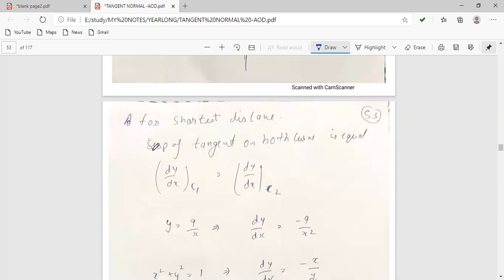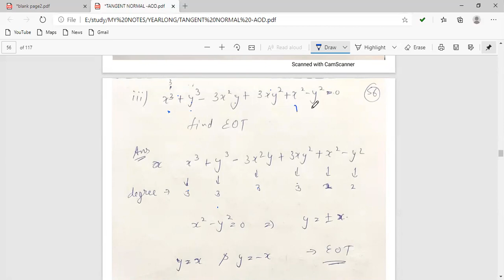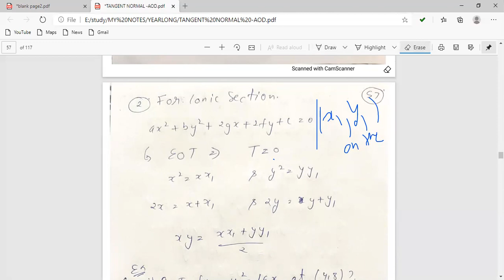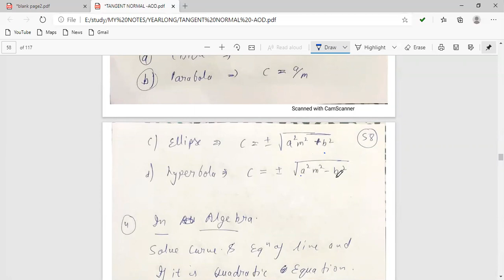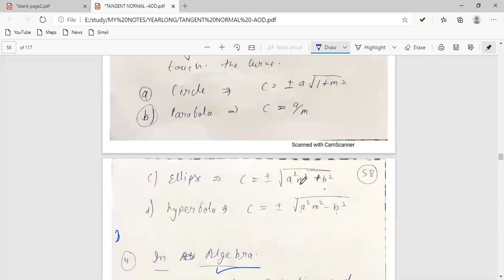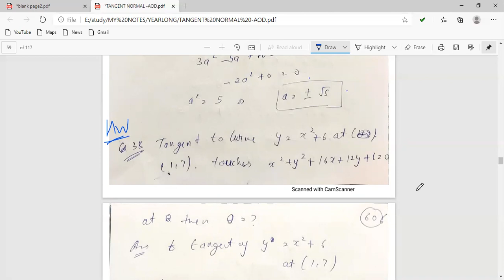EM 12 MATHEMATICS JEE CHAPTER 6 PART 7